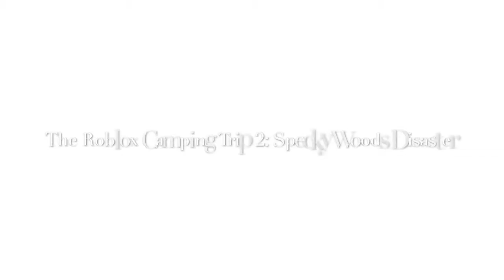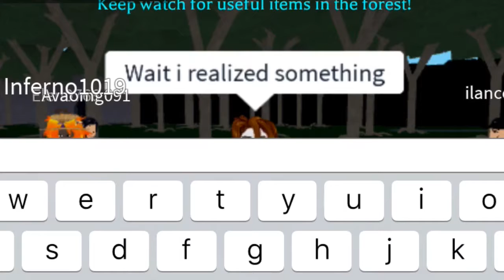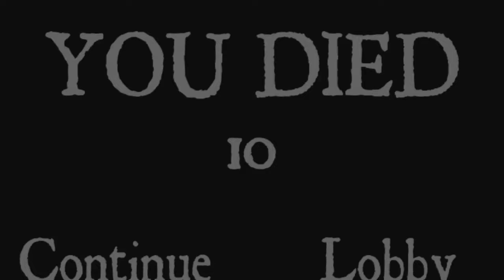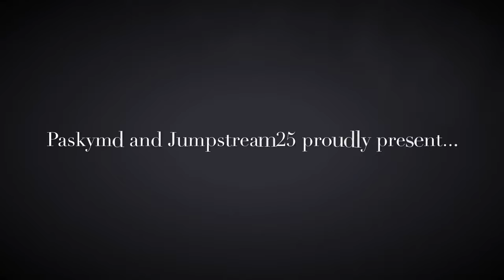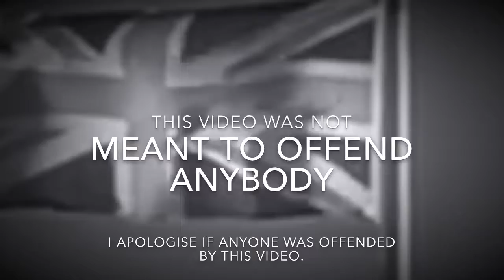the roblox camping trip 2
the epic sequel to the epic camping trip with not so epic gamers has arrived

yeehaw